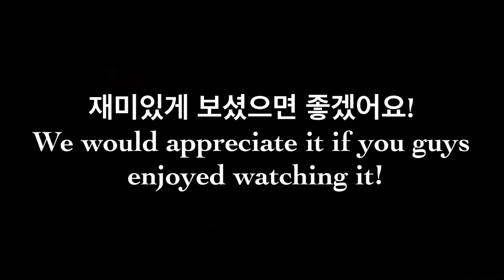KLIP #2 EDDY KIM IN KYUNG HEE UNIVERSITY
Last Tuesday, 4th April, we attended one of Kyung Hee University's Programme and we met Eddy Kim!! Had a splendid time there🎉

If you guys have any questions or suggestions, just leave it in the comment section below!!